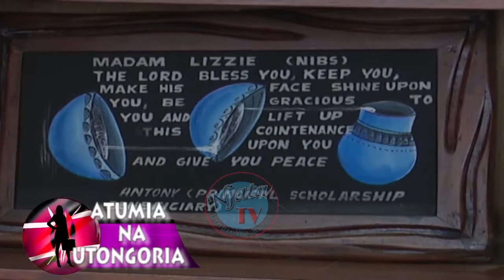Atumia na Utongoria 16:12:2017 Lizzie Wanyoike Founder NIBS College